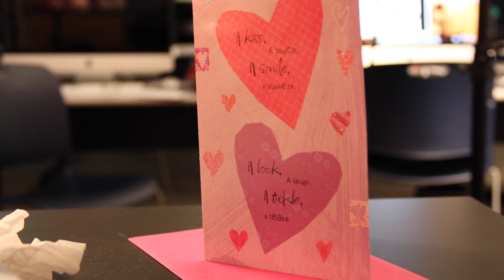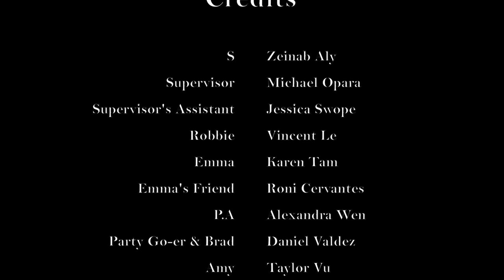From Above - Short Film